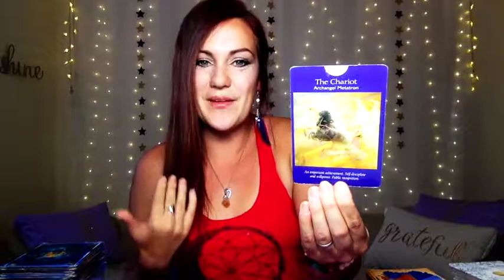Daily Tarotscope Forecast 🌟Creating For The Fun Of It 🌟March 13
Find my EXCLUSIVE CONTENT on The Leo King's New App FUTURE LIFE 🌟Check out Future Life Here:

🌟About The My Best Self Project🌟

Uncover the Tools and Resources to Unleash Your Inner Magic through Daily Tarotscope Forecasts, Tutorials, Guided Meditations, Printables and MORE! Check it out:

🌟Plus, find Beautiful, Rustic Handcrafted Decor & Gifts to Bring Good Vibes and Sparkle to your home are now available in our new store: The My Best Home Project!